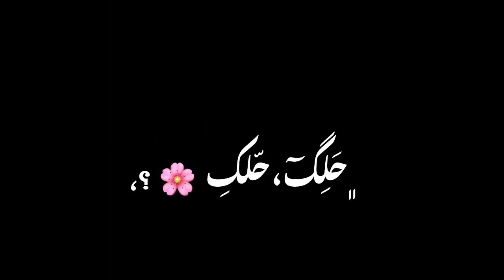حالة واتس" زيدي زيدي بدالالك وعليه شوفي حالك شو مهضومه وجمالك ويقمر حلك تقعد هي محالك " شاشة سوداء